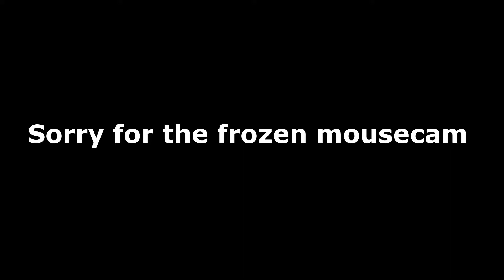Lit Fuse (Insane Demon) By KrmaL Geometry Dash 2.11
This was a pretty good level that only took me around a day to complete. Almost every part was fun and I enjoyed this level. The only part that I would say that wasn't that good though is the first cube. The first cube in this level is the hardest part for me and a lot of other people. I found myself dying to it countless times and it was pretty inconsistent. But overall, this is a great level that I fluked from 50%, my first KrmaL level, and I would recommend this level.

Enjoyment: 7/10

Level Details:
Title: Lit Fuse
Creator: KrmaL
Song: Cacola - Lit Fuse
Difficulty: Insane Demon
My Difficulty: Hard/Insane Demon

My equipment:
Mouse: Lenovo Legion M200 Gaming Mouse
Keyboard: Vehemo 7 Color Gaming Keyboard
Recording Software: Open Broadcasting Software (OBS)
Thumbnail Editing Software: GIMP-2.10
Video Editing Software: ShotCut

PC Specs:
Windows 10 Home 64-Bit Operating System
Monitor: Asus TUF Gaming VG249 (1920x1080@144hz)
AMD Ryzen 5 3600 6-Core Processor (3.59GHz)
8GB DIMM RAM (3200MHz)
HP Omen 30L Gaming Desktop
Data (D:): 931GB

GD Username: FrunkHD